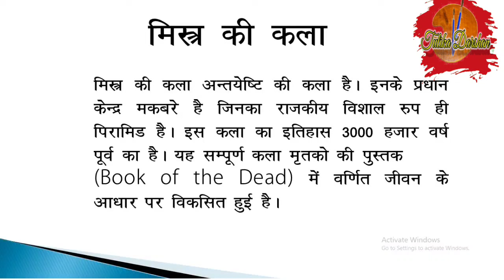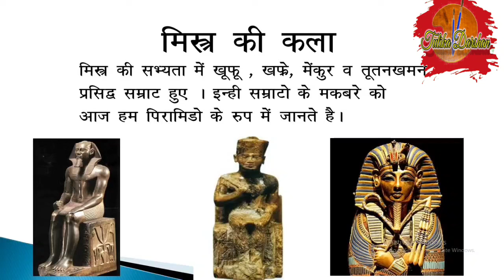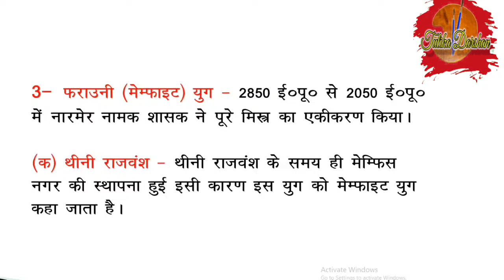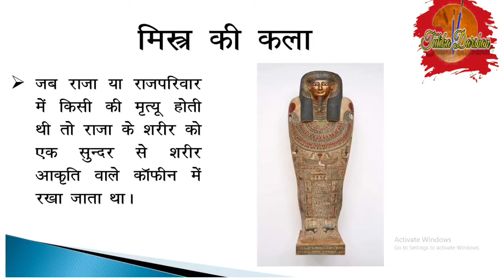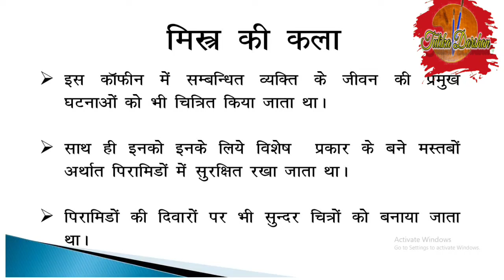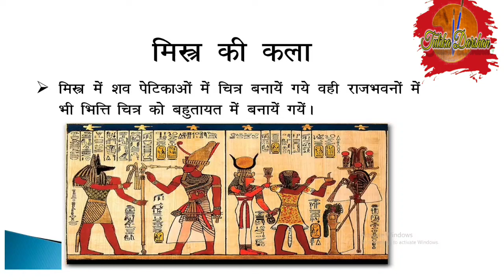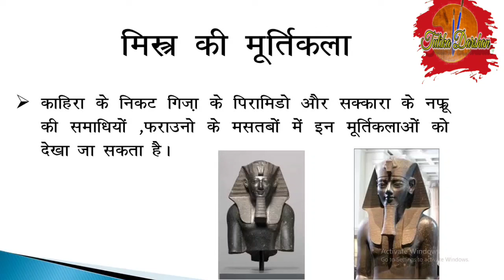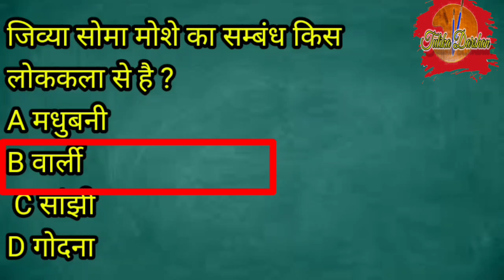मिस्र की कला। सहायक अध्यापक कला हेतू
आज के अंक में हम मिस्र की कला को देखेंगे साथ ही मिस्र की कला को अंत्येष्टि की कला क्यो कहते है इसका भी अध्य्यन करेंगे । आशा करता हु की ये अंक कला के विद्यार्थियों के लिए लाभदायक व ज्ञानप्रद सिद्ध होगा